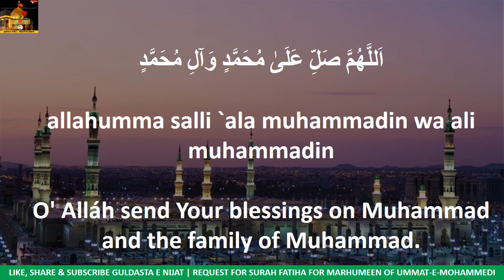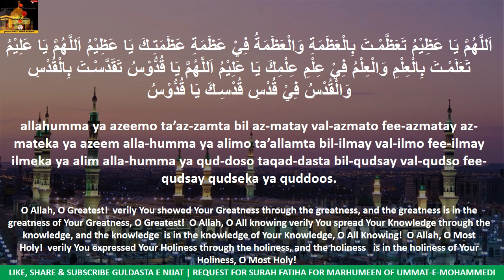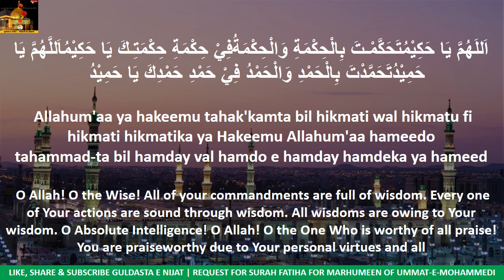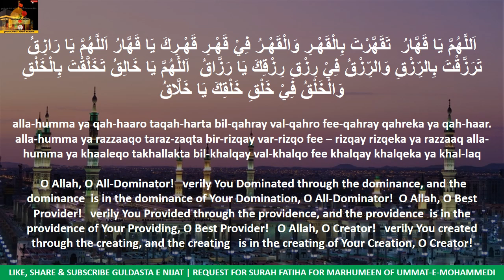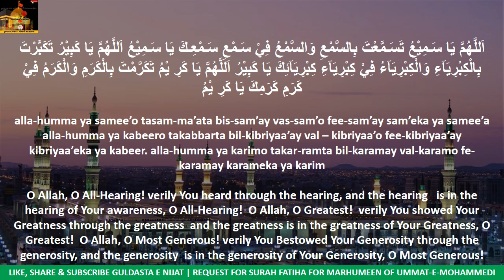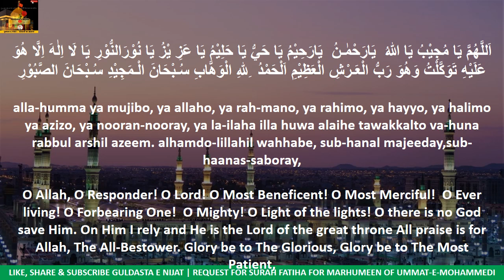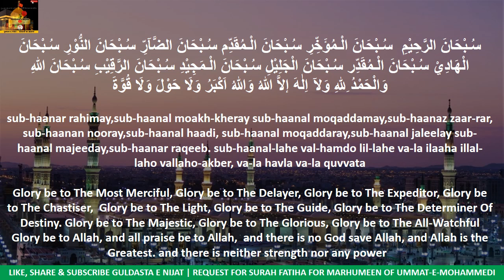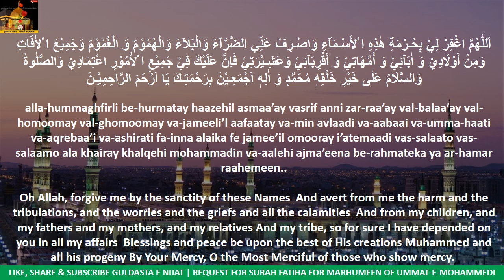Dua Noor Kabir with Fazilat | dua e noor kabeer | English Translation HD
Be:nifit of Dua e Noor:
Here is a recital of the Dua-E-  Noor. Who reads this , will find peace in life , and be firm in his belief at the time of death. His face on judgement day will will be bright like the moon. He will neither have debt, nor sickness, nor sadness. His enemies will not be able to cause him harm, and he will be under  Allah's mercy.

One day Muhammad Rasool (SAW) were sitting in the Masjid in Madinatul Munawwarah and Hazrat Jibreel (AS) came to him and said: "Allah Subhanahu wa Ta'ala has sent His salaams to you and He has also sent a gift of the Dua' Noor to you and your Ummah. This Dua' was not sent to the earlier Ummah's but it has been sent to your Ummah so that this can be a means of forgiveness [maghfirah] for this Ummah.

Bismillaahir Rahmaanir Raheem  Sawab of this Channel is dedicated to All Marhoomeen of Ummat e Mohammedi. By reciting, readind or listning any content from this Channel Allah SWT will give you lot of Sawab e Jariya Inshallah.
fazilat :hazrat Jibreel ameen brought this Dua to RasoolAllah and said Allah SWT send this dua for your ummat it smpl gift from God to your ummat whosoever will read this dua he wiil be saved from all prblems, he will be saved from enmies. even if one cant read he shold be saved from all calmities
Dawat e Amal Bil Maroof" Bismillaahir Rahmaanir Raheem  Sawab of this Channel is dedicated to All Marhoomeen of Ummat e Mohammedi, By reciting, readind or listning any content from this Channel Allah SWT will give you lot of Sawab e Jariyah Inshallah.As long as we are alive we will get sawab e Jariyah for isaal e sawab to Marhoomeen by associating our selves with this channel and after our death we will get  "Isaal e sawab" by the Momneen reading,  reciting any content from this channal Inshallah , it is win -win situation for all Momneen associted with this Channal, pl think and associate youself with this Channel.
dua e noor
dua a noor
dua noor
dua nur
dua e nur
dua noor kabeer english
dua e noor kabeer
dua e noor kabeera
dua noor kabeer
dua noor kabeera
dua e noor kabira
dua noor kabir
dua noor kabeer
dua noor
dua e noor
dua noor kabir
dua nur kabeer
dua e nur kabeer
beemari se bachne ki dua
hifazat ki dua
iman ki salamti ki dua
noor kabir
noor kabeer
noor e kabeer
noore kabeer
dushman se bachne ki dua
dua e noor sagheer
dua e nur kabeera
dua noor sagheer

dua noor kabir in english
dua e noor kabir
dua nur kabir
dua e nur kabir
dua e nur kabira
noore kabeer
noore kabir
dua for beemari
dua for health
dua for illness
dua e shifa
dua a shifa
dua e noor in english
dua e noor with english translation
dua e noor with english translitration
dua e noor kabeer in english
Duaenoor ki fazilat
dua e noor kabeer with english translation
dua e noor kabeer with english translitration
Duaenoor kabeer ki fazilat
dua e noor ki fazilat
fazilat e dua e noor
dua-e-noor
fast recitation
duae noor
dua an noor
dua e alnoor
dua e nur english
duae nur
dua Alnoor
دعائے نور کبیر
dua noor in english
dua noor with urdu translation
dua nur in english
dua e noor kabeer english
dua noor kabeer
dua noor
dua e noor
dua noor kabir

दुआ नूर
दुआ ए नूर
दुआ नूर कबीर
दुआ ए नूर कबीरा
दुआ नूर कबीरा
دعائے نور
دعائے نورکبیرہ
دعا نور
دعا نورکبیرہ
nur kabeer
nur kabir
nur e kabir
nur kabeer
nur e kabeer

noor kabir dua
noor kabeer dua
Nur kabir dua
nur kabeer dua
noor kabir ki dua
noor kabeer ki dua
dua noor full
dua noor ki fazilat
dua e noor e kabeer
dua e noor with urdu translation
dua kabir
duaaen nur
noor dua